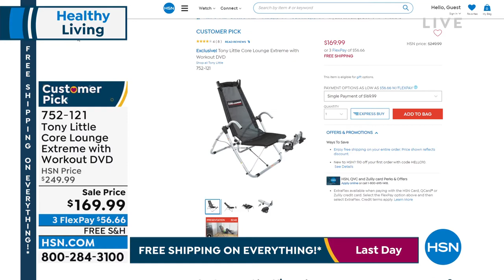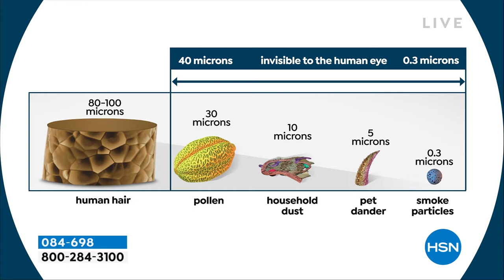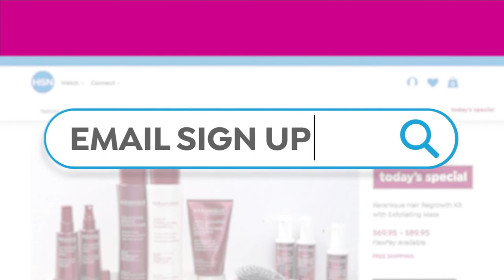HSN | Healthy Living featuring Tony Little 04.10.2022 - 09 AM